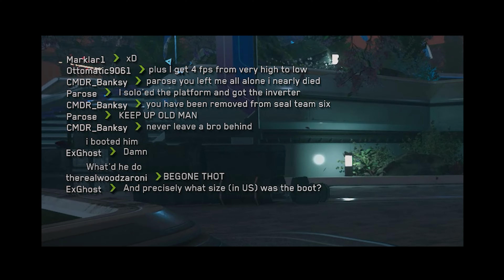I JOIN RANDOMS IN "SEIGE OF ORISON" IN STAR CITIZEN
I put together an elite crew of random players for the Siege of Orison. My new teammate left me for dead but I was able to survive and catch up with him later...

🔥🔥🔥 PATRONS GET ACCESS TO EXCLUSIVE VIDEOS & LIVE VODS! 🔥🔥🔥